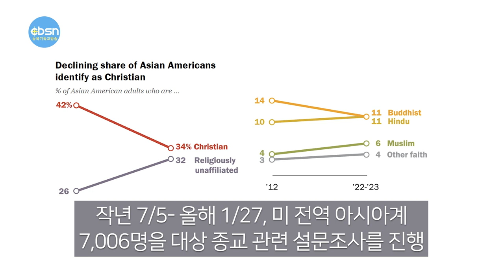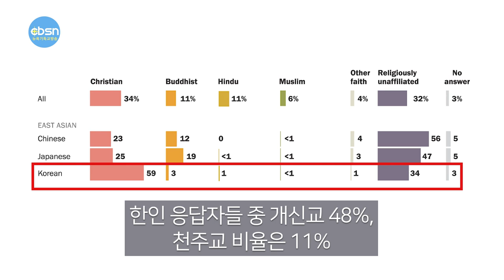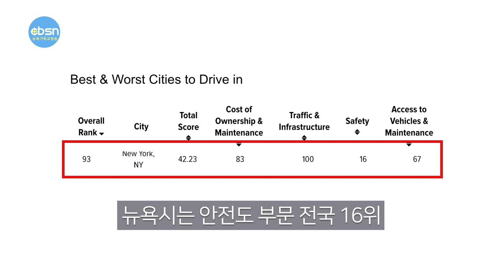뉴욕기독교방송종합뉴스 2023년 10월 13일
(주요뉴스)

▶미주 한인 10명 중 6명은 ‘크리스천’
▶“현금 다발, 냉장고에 보관한다고?”
▶미 전역 운전하기 나쁜도시 ‘뉴욕 8위’
▶제21차 세계한인비즈니스대회

(기사본문)

미국내 한인 10명 중 6명은 기독교인으로 나타났다. 사회조사 및 분석 전문기관인 퓨(Pew) 리서치센터가 지난 11일 발표한 ‘2023년 미국내 아시안 아메리칸 종교 현황’ 보고서에 따른 것이다.

퓨리서치센터는 지난해 7월5일부터 올해 1월27일까지 미 전역의 한인들을 포함한 아시아계 주민 총 7,006명을 대상으로 종교 관련 설문조사를 진행했다고 밝혔다.

이에 따르면 조사에 응한 한인들 중 개신교와 천주교를 합친 기독교인 비율이 59%에 달했다. 한인 응답자들 중 개신교(Protestant) 신자 비율이 48%, 천주교(Catholic) 신자 비율은 11%였다. 불교는 3%를 차지했고, 특정 종교를 가지고 있지 않다는 응답은 34%에 달했다.

이같은 미주 한인들의 종교 비율은 2022년 한국갤럽에서 조사한 한국 내 기독교 신자 비율이 15%로 나타난 것과 비교할 때 상대적으로 매우 높은 수준이다. 하지만 퓨리서치의 지난 2012년 조사 때와 비교하면 한인들의 무종교 비율이 크게 높아진 것으로 나타났다.

이번 조사 결과 지난 10여년간 미주 한인들 중 기독교 신자 비율은 12%포인트 낮아졌다. 퓨리서치의 2012년 보고서에서 한인 기독교인 비율은 71%에 달했으나 이번에 59%로 눈에 띄게 감소한 것이다.

한인 개신교 신자 비율은 2012년 61%에서 2023년 48%로 낮아진 반면, 천주교 신자 비율은 2012년 10%에서 2023년 11%로 약간 높아졌다. 불교 신자 비율은 2012년 6%에서 2023년 3%로 하락했다. 반면 무종교 비율은 2012년 23%에서 2023년 34%로 11%포인트 높아졌다.

그럼에도 여전히 많은 미주 한인들에게 있어 종교는 생활에 큰 부분을 차지하고 있다고 퓨리서치센터는 분석했다. 응답 한인들의 41%는 최소 한 달에 1번 이상 종교 활동에 참여한다고 밝혔다.

이는 이번 조사 대상인 중국계(17%), 일본계(15%), 필리핀계(37%), 인도계(35%), 베트남계(27%) 등 다른 아시아계의 종교 활동 참여율을 상회하는 가장 높은 수치다. 아울러 한인의 37%는 자신의 삶에서 종교 활동이 매우 중요하다고 답했다.

한편 보고서에 따르면 전반적으로 미국내 아시아계 사이에 무종교 비율이 상승하는 추세로 나타났다. 전체 무종교 비율은 2012년 26%에서 2023년 32%로 6%포인트 높아졌다.

여전히 많은 미국인들이 많은 현금을 은행이 아닌 집에 보관하고 있는 것으로 나타났다.

금융 업계에 따르면 미국인들이 집에 현금을 뭉쳐 두는 것은 1930년대 대공황 때부터 시작된 습관이다. 당시 9,000여개가 넘는 은행이 갑작스럽게 문을 닫으면서 지금으로 환산하면 상상조차 안가는 70억달러 규모의 돈이 자취를 감췄고 이후 은행에 대한 불신이 커지면서 너도 나도 집 구석구석에 현금을 감추기 시작했다는 것이다.

올해 초에도 실리콘밸리은행(SVB) 등 여러 은행이 줄도산 하기 시작하자 은행 예금을 빼서 집에 둬야 하나 하고 묻는 사람이 꽤 됐다.

카드회사 아메리칸 익스프레스의 설문 조사에서도 미국인들의 43%는 은행의 세이빙 대신 집에 현금을 보관한다고 답했다. 라이프 앤 마이 파이낸셜의 조사에서도 응답자의 무려 91.5%가 집에 꽤 많은 현금을 보관한다고 응답했다. 그만큼 현금을 집에 두는 사례가 많은 것이다.

그렇다면 미국인들은 현금을 어디에 숨기는 걸까?

가장 흔한 보관 장소는 63%가 넘게 금고를 택했다. 냉장고에 두는 사람도 무려 13%가 넘었다. 평범해 보이는 서류가방(6.1%)과 옷장(5.1%)도 그 뒤를 이었다. 집에 딸린 물탱크나 보일러 그리고 식기세척기 등도 4%가 넘는다.

만일 침입자가 여유를 가지고 집을 뒤질 수만 있다면 이 중 대부분은 쉽게 발견될 것이다. 또 만에 하나 집에 불이 나거나 홍수, 산사태 등이 덮치면 현금을 챙겨 나온다는 것은 자칫 목숨을 잃을 수도 있는 행위다.

은행 관계자들은 “요즘은 예전 대공황 때와 달리 연방예금공사(FDIC)의 보호 규정도 있고 거래 기록이 100% 전산화 돼 남기 때문에 은행에 무슨 일이 생겨도 고객의 돈은 절대 안전하다”라며 “물론 은행에 큰 뭉치의 돈을 가져가면 문제가 될 수도 있고 1만달러 이상은 출처를 묻게 마련이지만 그간 세금보고 등에 수상한 점이 없다면 큰 문제 없이 돈을 맡길 수 있다”고 설명했다.

뉴욕시가 미 전역에서 8번째로 운전하기 나쁜 도시에 이름을 올렸다.
금융정보사이트 ‘월렛허브’는 미 전역 100개 도시를 대상으로 차량소유 및 유지비용, 교통 인프라, 안전도와 차량 접근성 등 4가지 기준으로 점수를 산정한 결과를 10일 발표했다.

뉴욕시는 이번 조사에서 안전도 부문 전국 16위를 차지하며 비교적 상위권에 머물렀지만, 차량 접근성 부문 67위, 차량 소유 및 유지비용에서 83위, 교통 및 인프라 부문은 최하위인 100위를 기록해 총합산 점수가 100점 만점에서 42.23점으로 최악의 도시 8위에 올랐다.

최악의 도시는 캘리포니아주 오클랜드였으며 이어 샌프란시스코, 미시간주 디트로이트와 워싱턴DC 등의 순이었다.
뉴욕시를 제외한 뉴욕주내 도시 가운데는 버팔로가 31위에 올랐으며 뉴저지주에서는 저지시티가 66위, 뉴왁이 80위에 랭크됐다.

반면 운전하기 가장 좋은 도시로는 텍사스주 코퍼스 크리스티가 1위로 뽑혔다. 2위는 차량 소유 및 유지비용에서 5위를 차지한 노스캐롤라이나주 랠리가, 3위는 아이다호주 보이시가 차지했다.

대회 역사상 처음으로 해외에서 열리는 제21차 세계한인비즈니스대회(구 세계한상대회·WKBC)가 11일 오렌지카운티 애나하임 컨벤션센터에서 힘찬 막을 올렸다. WKBC는 이날 오후 4시 1,000여 명이 참석한 가운데 개회식을 시작으로 4일간의 일정에 돌입했다.

이 대회는 재외동포청(이기철 청장)이 미주한인상공회의소총연합회(회장 이경철) 등과 공동주최하고 한국의 중소기업중앙회와 OC 한인상공회의소 등이 주관하며, 재외동포청의 전신인 구 재외동포재단이 확보한 한국 정부 예산 13억5,000만원을 포함해 총 600만 달러의 예산이 투입되는 초대형 행사다. 한인이 운영하는 대형 뷰티기업인 키스(KISS)가 다이아몬드 스폰서를 맡았다.

‘한미 비즈니스 동맹과 함께, 더 큰 우리로’를 주제로 14일까지 계속되는 이번 대회에는 한국과 미국 등 전세계 30개국에서 6,000여 명의 기업인과 535개 기업이 참가하고, 650여개 전시관이 들어서는 역대 최대 규모로 치러진다. 일반 관람객을 포함해 연 인원 5만여명이 행사장을 찾을 것으로 기대되고 있다.

이날 오후 4시 컨벤션센터 맞은편 아레나에서 열린 개회식에서 이기철 재외동포청장은 개회사를 통해 “750만 재외동포의 오랜 숙원이었던 재외동포청이 올해 출범했고, 21차 대회가 전세계에서 한인들이 가장 많이 거주하고 있는 남가주에서 개최돼 그 의미가 크다”면서 “앞으로 한인 비즈니스 네트웍 확장 및 활성화, 한상과 모국의 동반자적 협력관계를 구축하겠다”고 밝혔다.

이에 앞서 개막 기자간담회에서 황병구 조직위원장은 “미국시장 진출을 계획하는 참가 기업들이 실질적인 성과를 거둘 수 있도록 재외동포청과 협력해 후속 조치에도 만전을 기하겠다”고 밝혔다.

노상일 대회본부장은 “이 대회에는 미국 내 바이어 400여 명이 참가한다”며 “대회 기간 동안 1,000건 이상의 1대1 비즈니스 상담이 이뤄질 수 있을 것”이라고 기대했다.

한편 대회 이틀째인 12일에는 한국의 유망 벤처인들을 대상으로 실리콘밸리 기업들을 초청해 벤처 투자포럼을 진행한다.